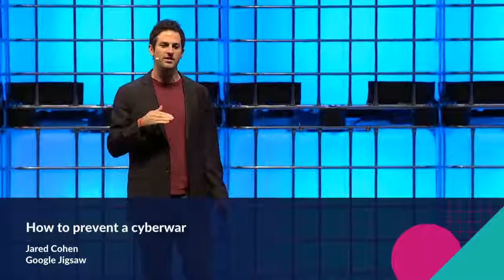Web Summit 2017 - How to prevent a cyberwar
Google Jigsaw's Jared Cohen:

Technology is playing a bigger role in global conflict. In the future, how do we counter the threat of cyber-warfare?